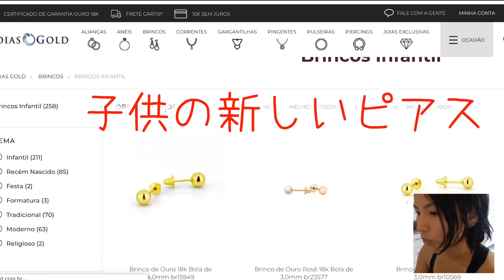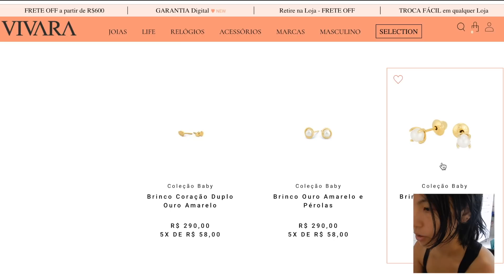赤ちゃん子供のピアス紹介！素材や値段、開け方は？[Vlog#206]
ブラジルの女の子は皆んなピアスを開けています。それも普通は生まれて間もない頃に開けるのがごく普通で、ピアスを開けていない女の子はほぼいません。もちろん学校にも普通に付けていきます。
そこで、もうすぐ４歳になる娘のために新しいピアスを購入しようとしたのですが、、、、、